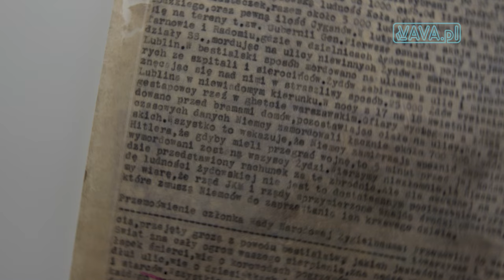"Czego nie mogliśmy wykrzyczeć światu"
„Czego nie mogliśmy wykrzyczeć światu, zakopaliśmy w ziemi” – napisał w testamencie Dawid Greber, jeden z twórców słynnego Podziemnego Archiwum Getta Warszawy.